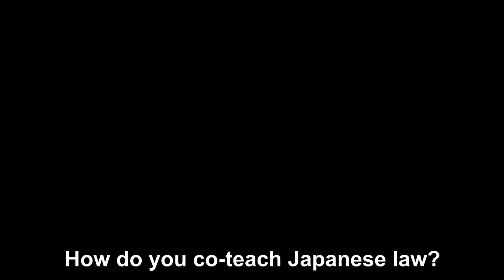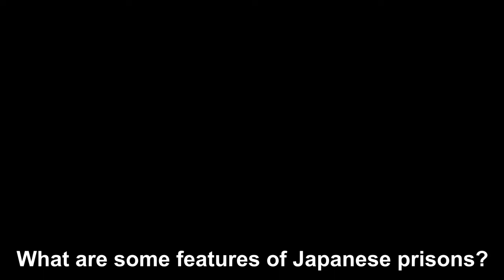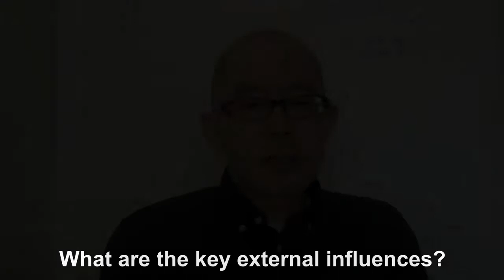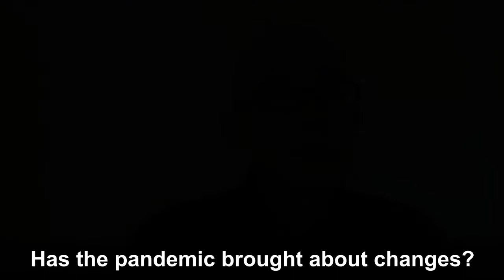Criminal Law in Japan - Kent Anderson & Makoto Ibusuki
Criminal Law in Japan (Japanese Law in Context podcast series). Profs Kent Anderson (ANU) & Makoto Ibusuki (Seijo U) interview with Prof Luke Nottage (U Sydney).